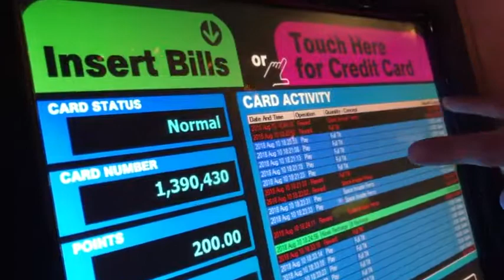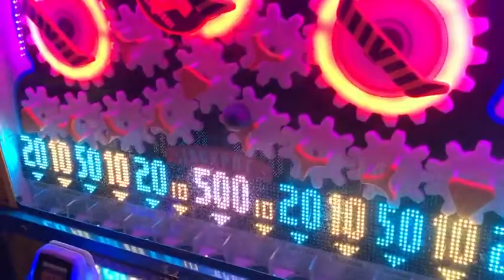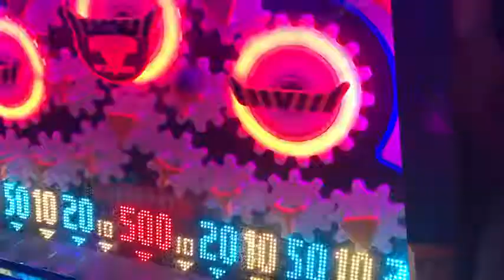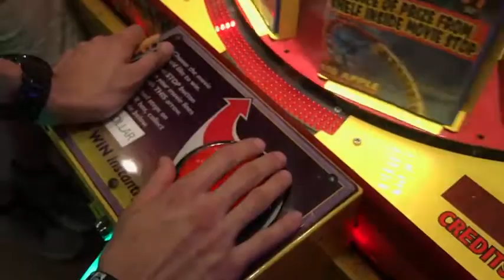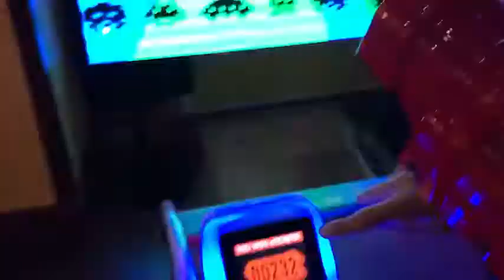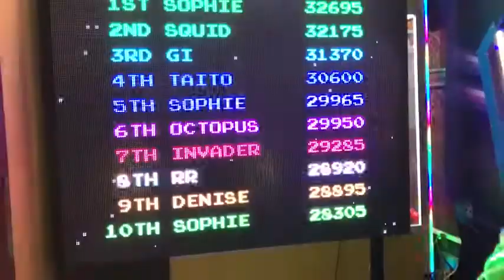WON A GOPRO FROM THIS ARCADE GAME!